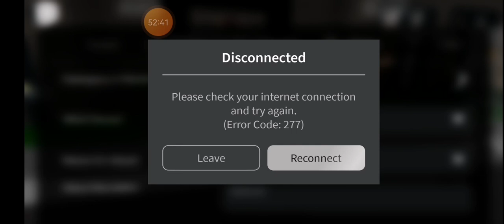Lalah Part 3(last part)